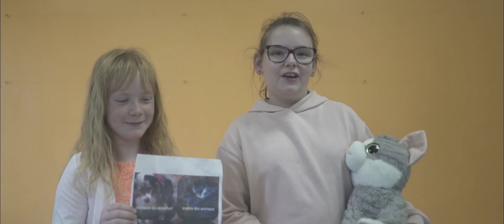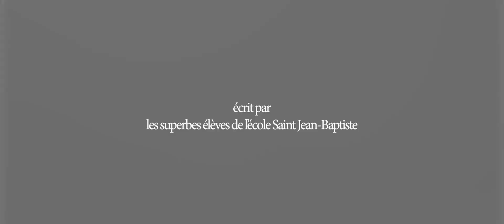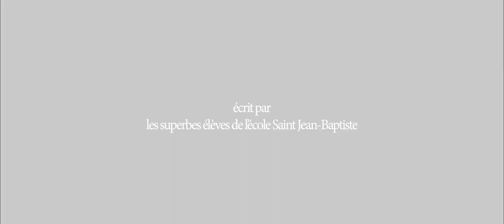"Notre Passion", Ménéac - Projet Slam des élèves 2019/2020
PEL / Projet Slam / « Passion »

Dans le cadre des actions du Projet Educatif Local, toutes les classes des écoles primaires du territoire bénéficient chaque année de deux co-interventions sur temps scolaires, co-animées par des professionnels et les enseignants.

Durant l’année scolaire 2019/2020, la classe de CM1/CM2 de l’école St Jean Baptiste de Ménéac a ainsi pu bénéficier d’une intervention Slam durant laquelle les élèves ont travaillé sur l’écriture, l’expression orale, le sens des mots et la création audio-visuelle.

Le fruit de ce travail co-animé par Steven Rahuel (spécialiste en production audio-visuelle), le slameur U.L.M. et l’enseignante vous est présenté dans ce clip au titre évocateur « Notre Passion ».